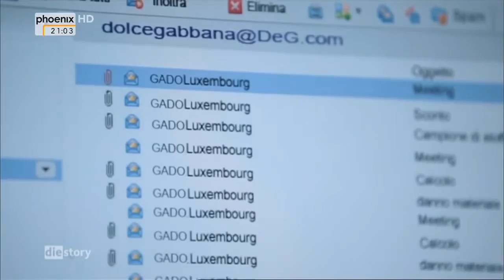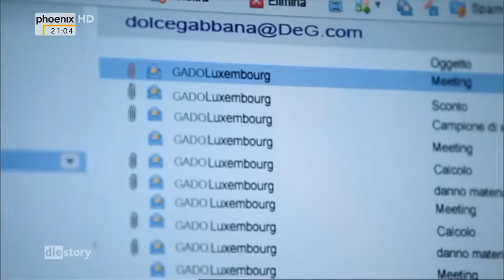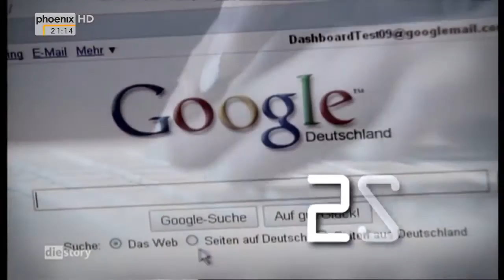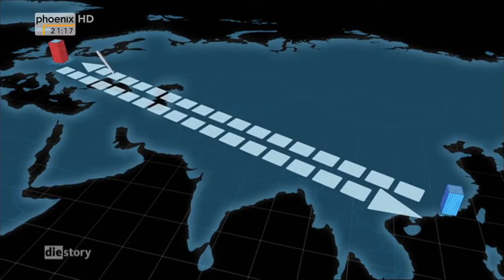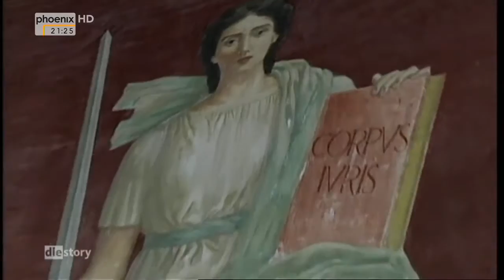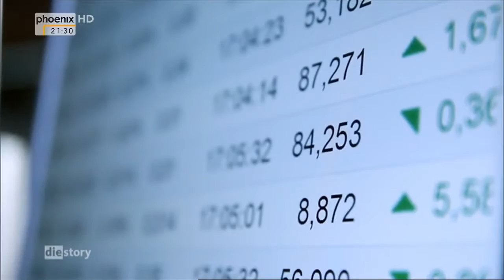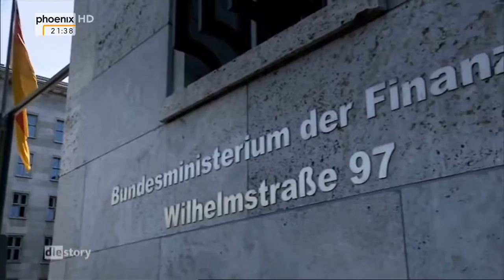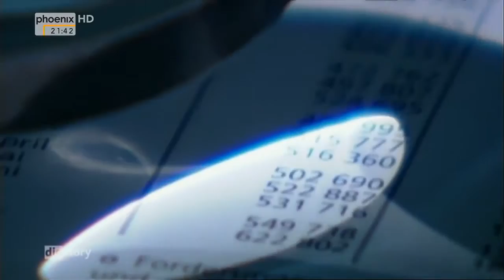Steuerfrei - Wie Konzerne Europas Kassen plündern [Doku HD]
Mailand, im April 2007. In der Firmenzentrale von Dolce & Gabbana stoßen Finanzbeamte bei einer Routineprüfung zufällig auf verdächtige Mails: Im